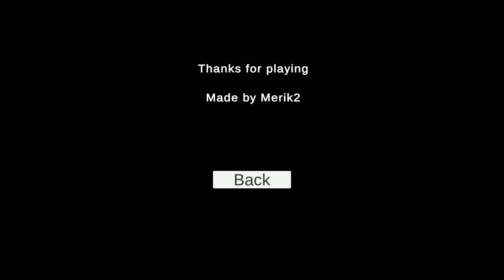The Golden Trees Park Incident #1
Hello and welcome to a mysterious golden tree video :D!

The day was the 33rd of January 1987. January only has 31 days, so immediately I suspected supernatural phenomenon. A man simply known as 'A Man' was went for a walk in the middle of the night in Golden Trees Park. Why was this man here, and what were his motives to attending such an underwhelming public space, we do not know. In fact, we no virtually nothing about him, as he disappeared that night, never to be seen nor heard from again. Now I must enter the park (again in the middle of the night (as I overslept and then had too much tele to watch during the day) and try to solve the mystery of the Golden Trees Park Incident.